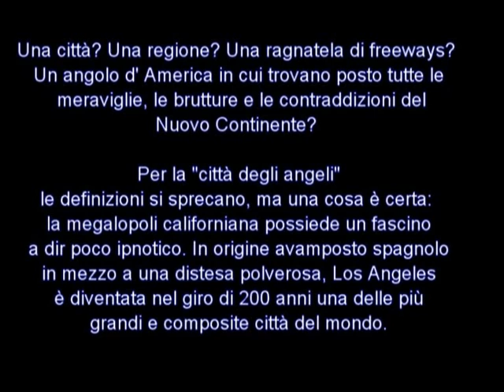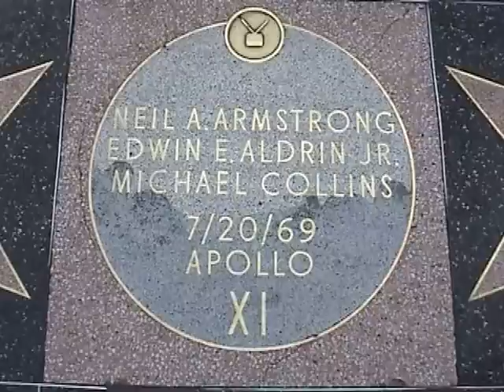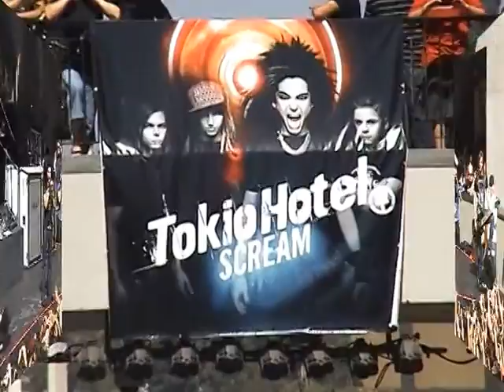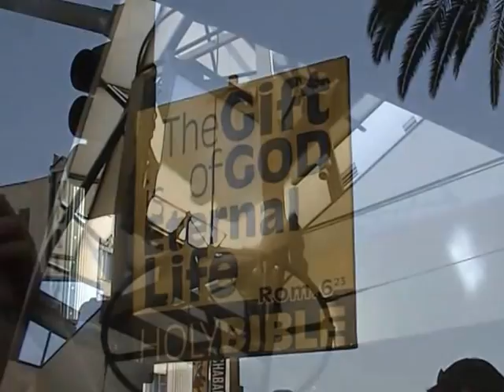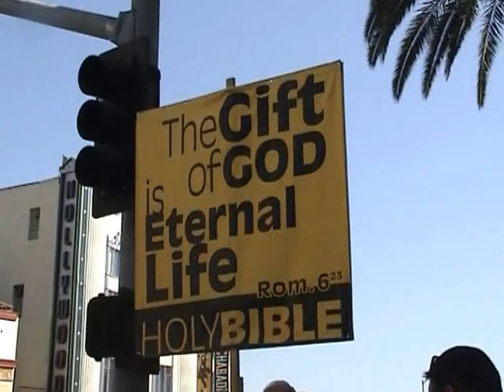LOS ANGELES 2008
LOS ANGELES
La "città degli angeli" si presenta come una metropoli di grande fascino, in cui la società multiculturale è già una realtà consolidata. In origine avamposto spagnolo in mezzo a una distesa polverosa è diventata nel giro di 200 anni una delle più grandi e composite città del mondo.